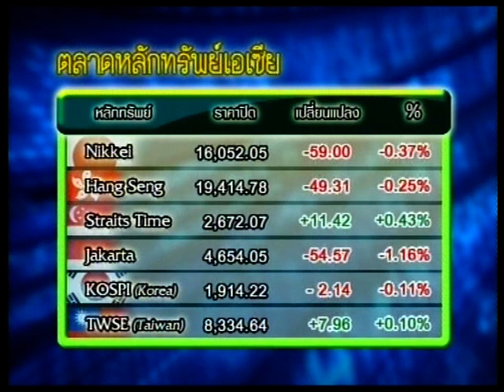ส่องหุ้น 23-2-59 On Suwannabhumi Channel [1]